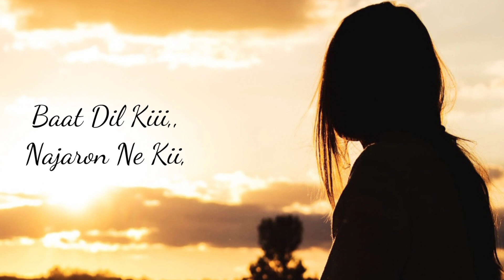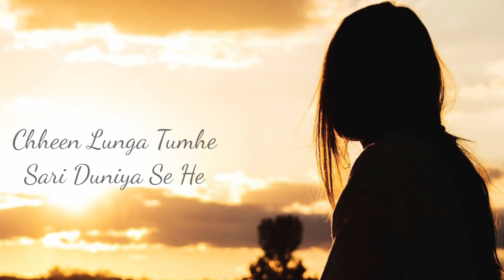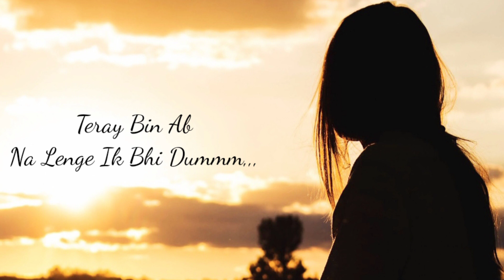Tujhe Kitna Chahane Lage~Arijit Singh Cover by Sony Balami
Hope you all liked my cover🙂

Song:Tujhe Kitna Chahane lage
Singer:Arijit Singh
Lyrics:Mithoon

Thanku so much Gourab Pal Music for this awesome karoake